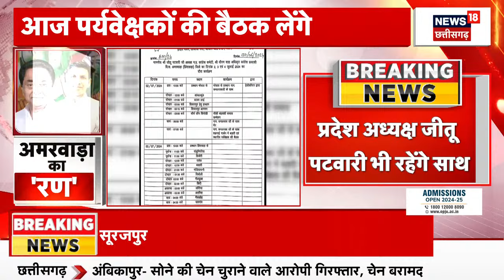Amarwara Assembly By Election 2024 : आज अमरवाड़ा दौरे पर Kamal Nath और Jitu Patwari | Congress | BJP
00:00 intro
00:08 Amarwara Assembly By Election 2024 : अमरवाड़ा उपचुनाव में Congress ने अपनी ताकत झोंक दी है. उपचुनाव के प्रचार में पूर्व CM Kamal Nath और PCC Chief Jitu Patwari भी मैदान में उतरेंगे. रिपोर्ट देखिए

n18oc_elections
About: